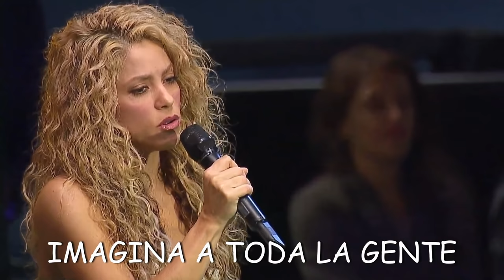SHAKIRA Imagine, subtitulos español